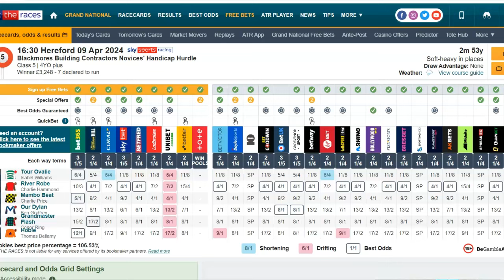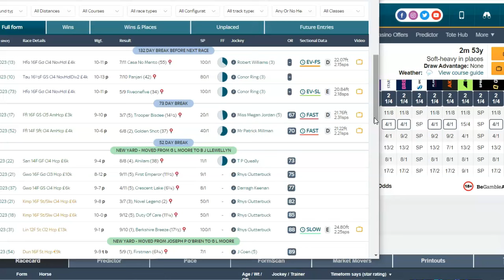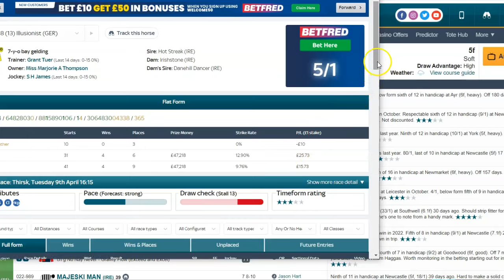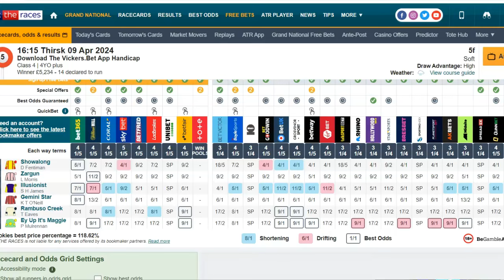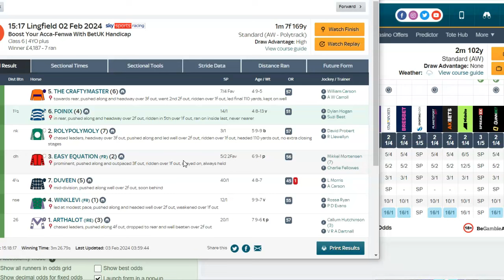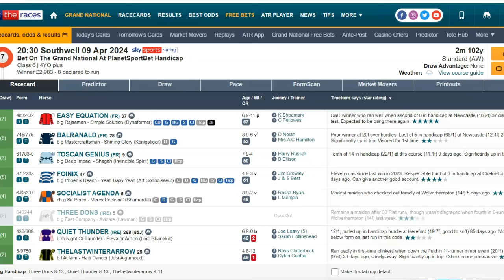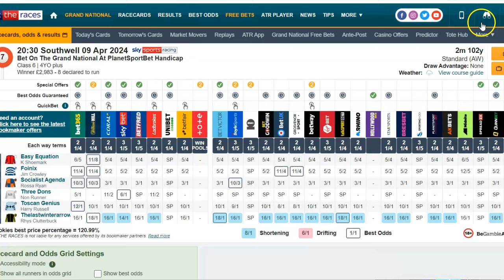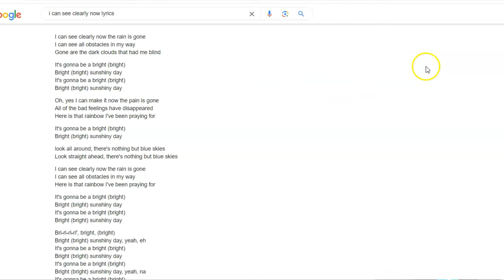Mickey 🎶 D"s Tips For Tuesday April 9th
8.30 Southwell Foinix 11/4 2 pts win

4.15 Thirsk Illusionist 7/1 1pt ew 4 places  2nd 💰

4.30 Hereford Grandfather Flash 8/1 1pt win Risky Bet 4th

Mickey D